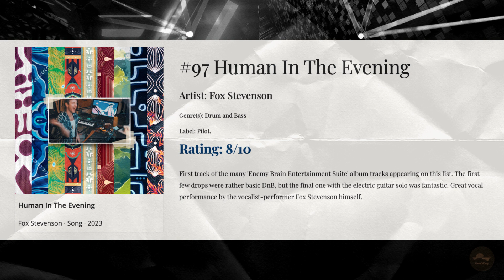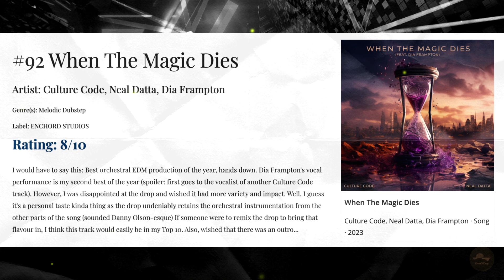My Top 101 EDM Songs of 2023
2023 has been an amazing EDM year all round, especially with the extraordinary comebacks by artists such as Skrillex! Alongside that, artists such as Au5 and Chime continue to innovate in the bass scene with their phenomenal albums. We also see the emergence of genres such as DnB, Phonk and Colour Bass.

This Top 101 list features songs that stood out to me most this year, ranging from House all the way up till hard hitting Dubstep. On one hand, there are some tracks which I'm in awe of their complexity and sound design. On the other hand, others which I enjoy just for their simplicity and catchiness.

Looking forward what's to come in 2024! Enjoy this video and let me know YOUR Top EDM songs of this year!

Ranking System:
0-3: Really bad :(
3-5: Not good :/
5-5.5: Just not my taste :P
6-6.5: Meh, just all right :/
7-7.5: Playlist adds, but wouldn't actively engage to listen :)
8-8.5: My Top 101 list contender :D
9: My Top 50 list contender :o
9.5: My Top 10 list contender :O
10: Song of the Year contender =D